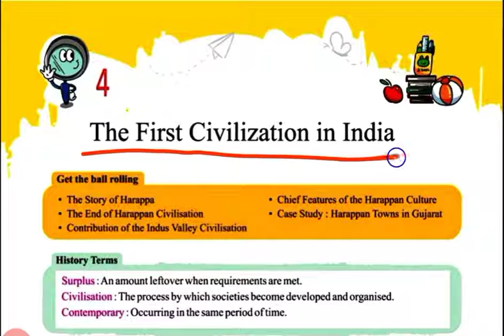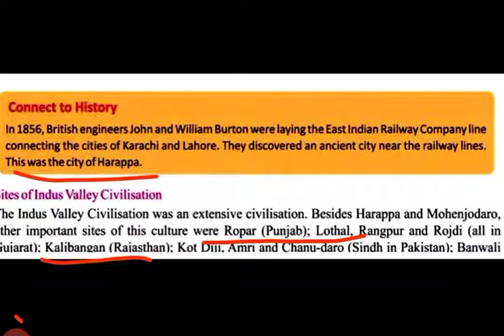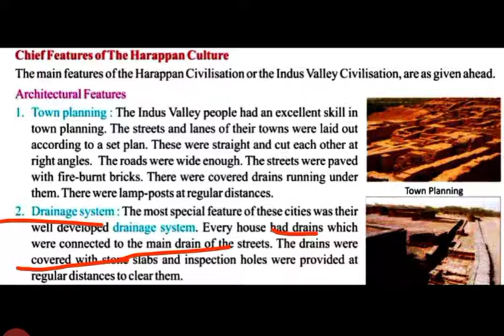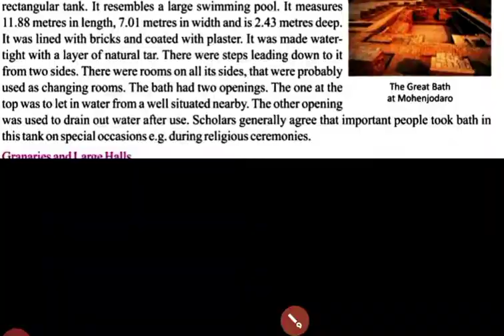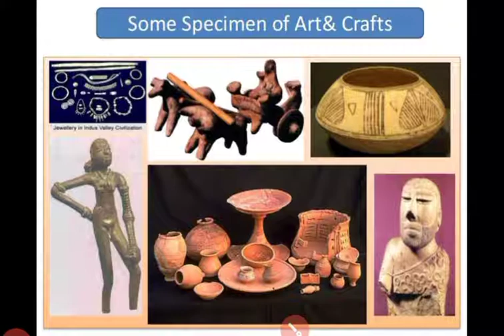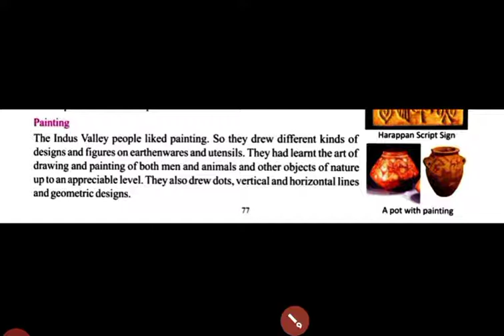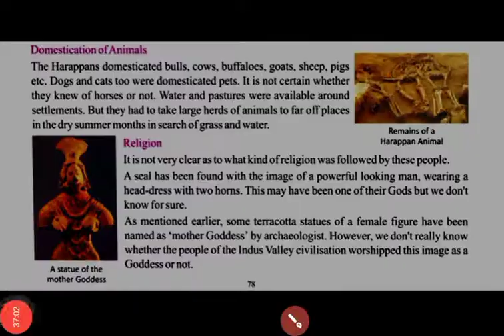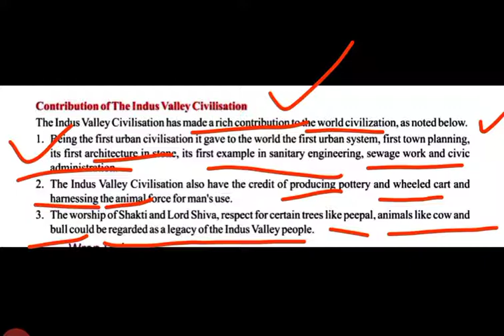Class-6 History Ch-4 The First Civilization in India